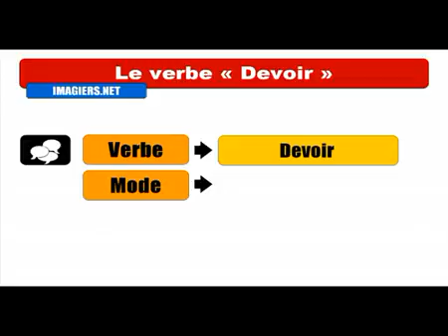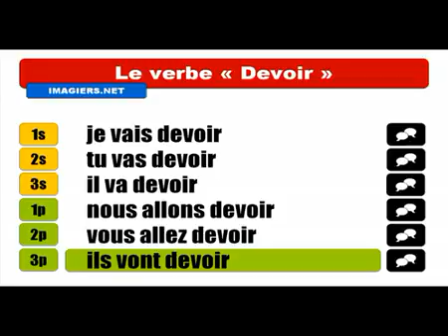Aprenda francês # Conjugaison # Devoir = Futur proche